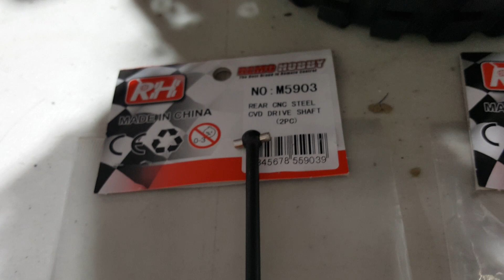알씨라이프 & 티티곤 ☆ 전국에 트락삭스 슬래쉬 2륜 회원님께 ! ( M5903 + ☆ 카톡 rclife / ttgon 폰010-5303-1297번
알씨라이프 & 티티곤 ☆ 전국에 트락삭스 슬래쉬 2륜 회원님께 ! ☆ 카톡 rclife / ttgon 폰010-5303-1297번